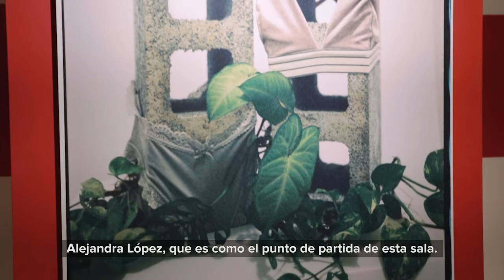Imágenes Emergentes 2020 - Acontecimiento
En la tercera estación de ImágenesEmergentes2020, nos adentramos al mundo del feminismo, la mujer y el contexto social en el que vive actualmente. Acompaña a Marcel del Castillo, curador, en esta cápsula donde nos explica cómo emergió el tema.